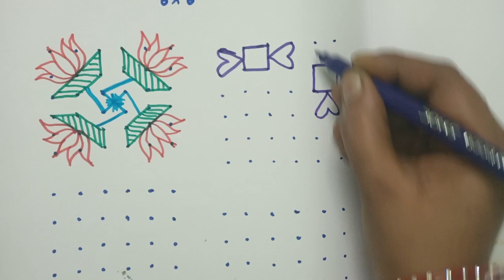6*6 Marghazhi Masam Simple Kolam